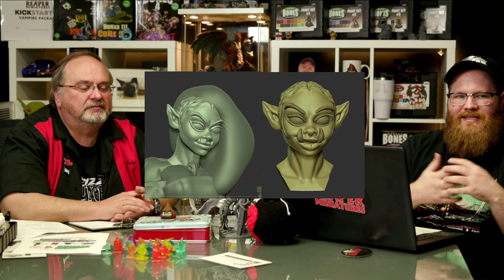Bones 5 Live! 1-10-20